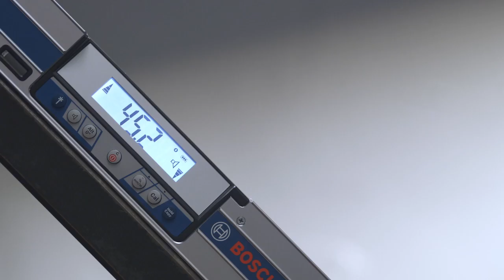Bosch GIM 60 / GIM 60L / GIM 120 Professional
Precizno mjeri nagibe u stupnjevima, postocima ili milimetrima/metrima. Strjelice za smjer i zvučni signali pri 0° i 90° za jednostavno usmjeravanje. Automatsko okretanje mjernih vrijednosti kod rada iznad glave.